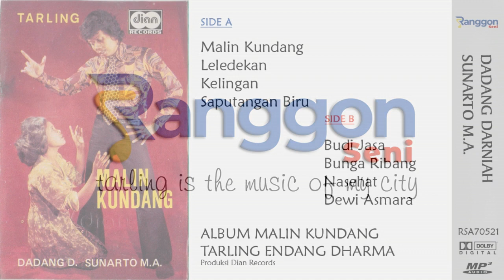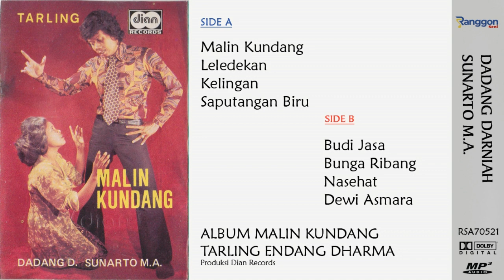[Full] Album Malin Kundang - Dadang Darniah (feat Sunarto MA)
Daftar track lagu album ini :

00:00 Malin kundang
09:27 Leledekan
18:27 Kelingan
24:33 Saputangan biru
30:13 Budi jasa
38:47 Bunga ribang
45:30 Nasehat
53:58 Dewi asmara

Ranggon Seni, tarling is the music of my city!